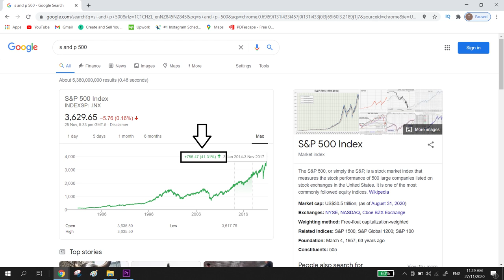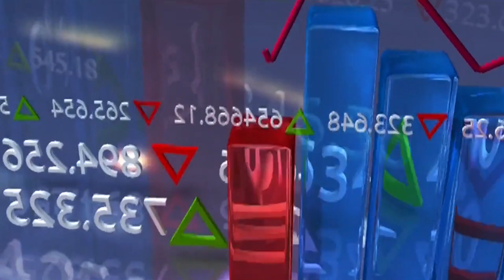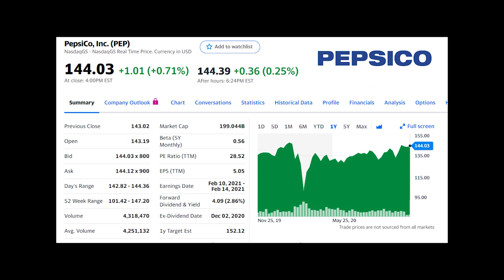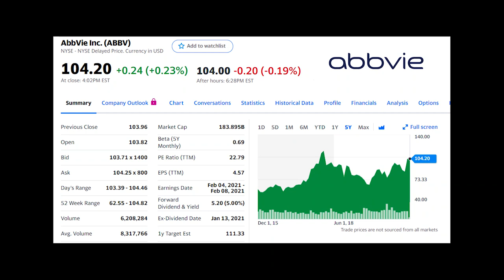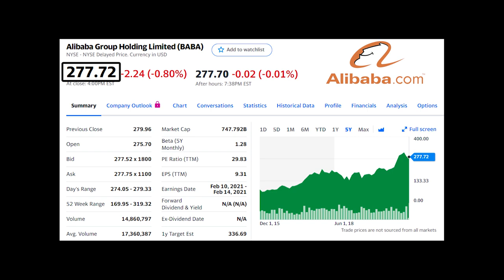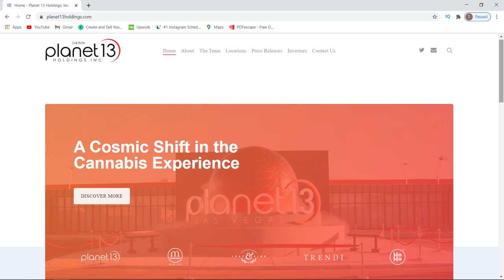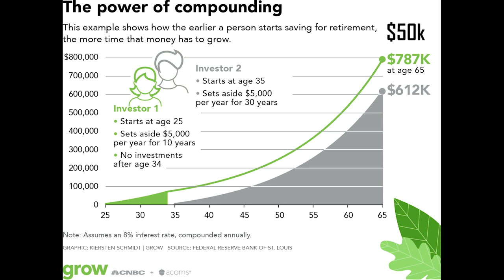How To Invest $1000 (Pathway To Wealth 2021)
In this video I want to explain how to invest $1,000 and how investing changed my life when I first started...